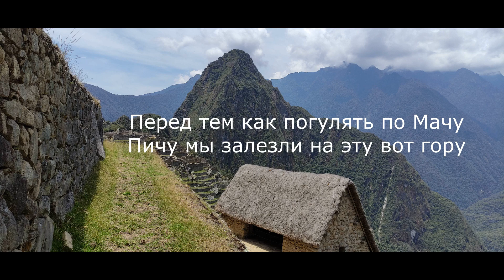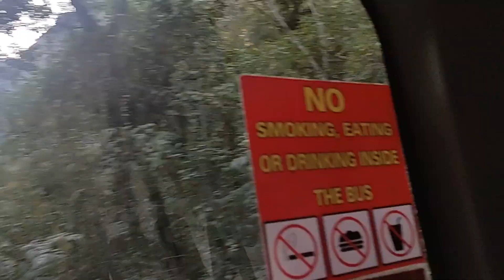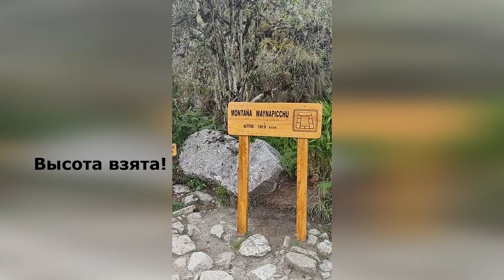Peru 4 Wayna Pichu Climb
Перу Эпизод 4 подъем на гору Вайна пичу, около Мачу пичу.